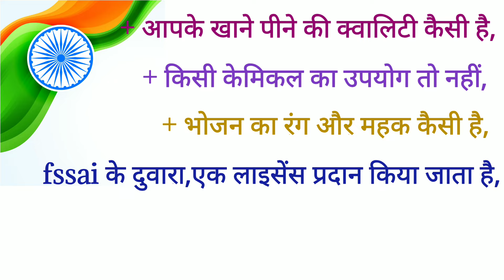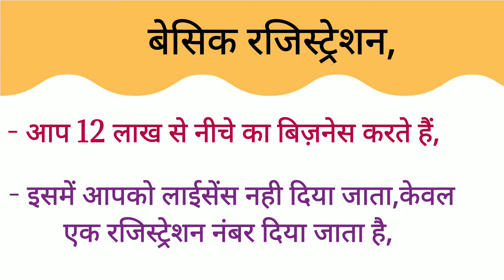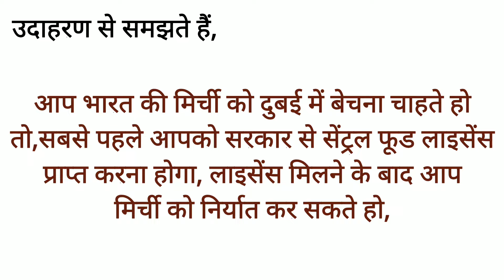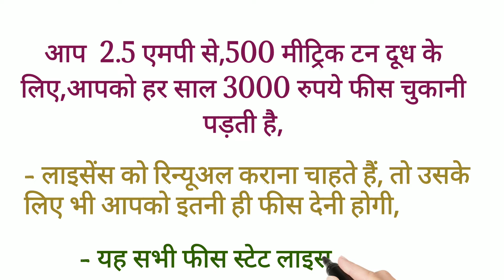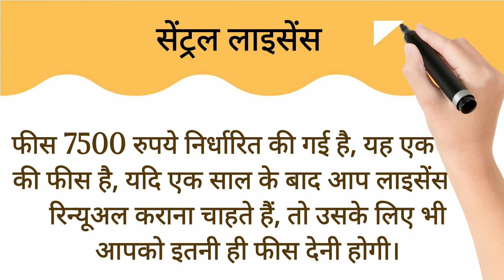Food लाइसेंस केसे बनवाए 2021 | Food Licence | fssai registration process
Public : 11 November 2021

Description;

FSSAI लाइसेंस या फूड लाइसेंस रजिस्ट्रेशन लेना उन लोगों के लिए जरुरी होता है जो फ़ूड सेक्टर से जुड़े हुए है। फ़ूड ऑपरेटर्स जैसे मैन्युफैक्चरर, स्टोरेज, ट्रांसपोर्टर, रिटेलर, मार्केटर, डिस्ट्रीब्यूटर को लाइसेंस लेना पड़ता है राज्य या सेंट्रल अथॉरिटी से। हम बताएँगे एफ़एसएसएआई लाइसेंस कैसे लें। Food लाइसेंस केसे ऐसे बनवाए 2021

Your Queries;

Food licence
Food licence 2021
food licence kaise banaye
 food licence registration
online food licence
Fssai process 2021
fssai recruitment 2021
fssai
fssai registration process
food licence registration
 Fssai licence registration
Fssai licence kaise banaye 2021
Food licence kaise banaye 2021
Food लाइसेंस केसे ऐसे बनवाए 2021
Food लाइसेंस केसे ऐसे बनवाए
Fssai Registration and Fssai licence kya Difference hai
 fssai registration kya hai
food licence kaise banaye maharashtra
food licence kaise banaye marathi
food licence kaise banaye mp
food licence kaise banaye in assam